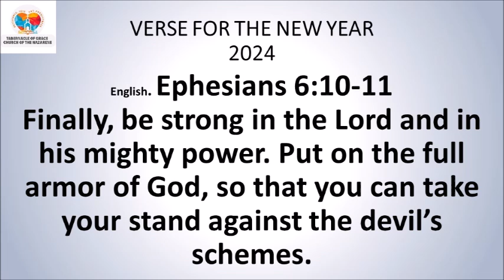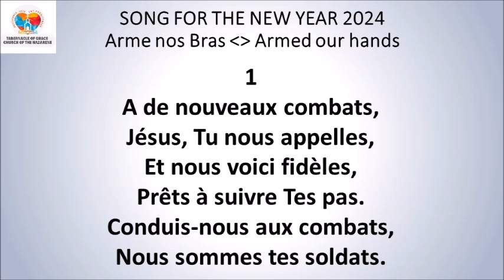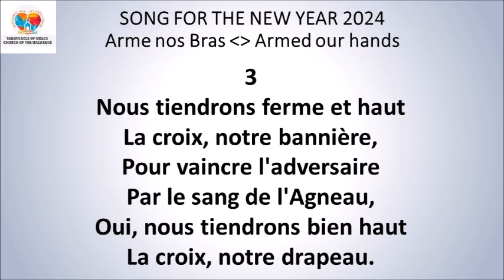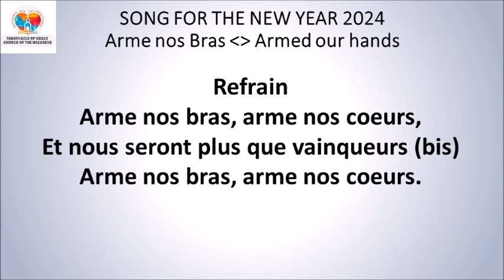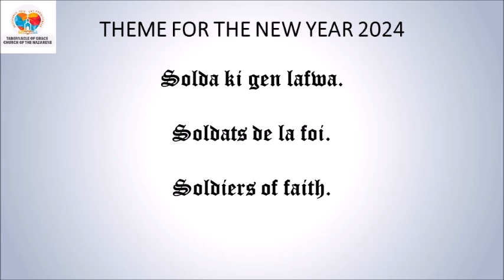DEVOSYON MATINAL / MORNING DEVOTIONAL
DEVOSYON MATINAL
AN KREYÒL 2zyèm Sezon 2024
Sr. Guirlaine Privat

*Ebre 10:36-38*
Men, nou bezwen pasyans pou nou ka fè sa Bondye vle, pou nou ka resevwa sa l' te pwomèt la. Paske, men sa ki ekri nan Liv la: Nan yon ti tan ankò, pa gen pou lontan menm, Moun ki gen pou vini an ap vini. Li p'ap pran reta ankò. Moun mwen fè gras la ap viv, paske li gen konfyans nan mwen. Men, si l' vire do l' tounen fè bak, li p'ap fè kè m' kontan.
*Panse jounen an:* Retire tout dout ki nan kè’w, paske pwomès Bondye asire.